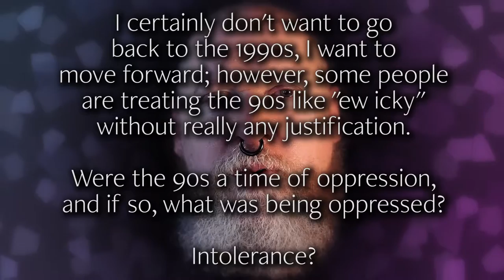Rant about media and how much society has changed